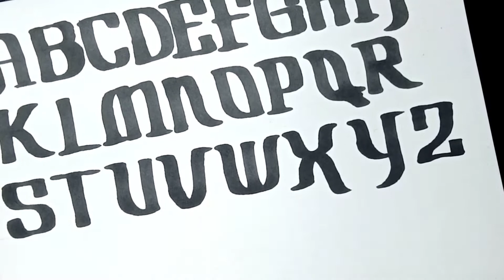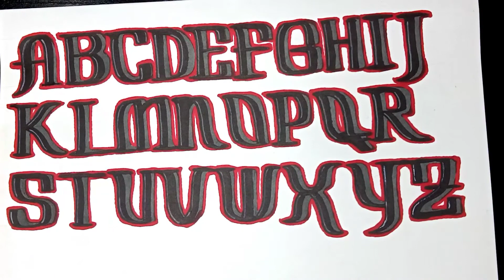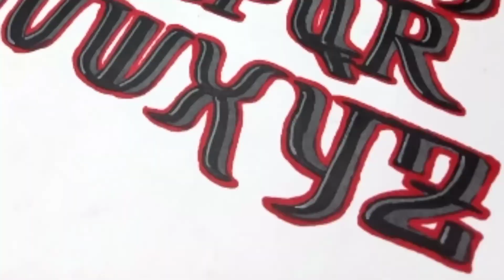Experimenting A New Alphabet Design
Credits to:

Video by my HUBBY 😊

Song/Music: Soul
Artist: Nervz Sonallz

There are a lot of music created by "Nervz Sonallz" that you can use! You can visit his channel and support him. Thank you!